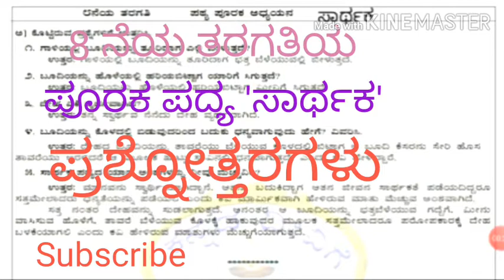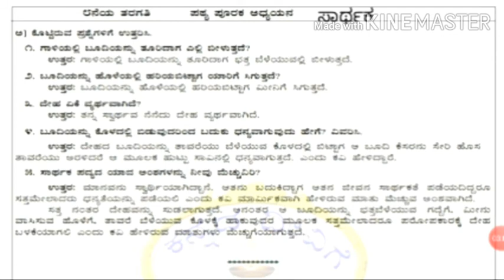8th std Kannada ಪೂರಕ ಪದ್ಯ 'ಸಾರ್ಥಕ' ಪ್ರಶ್ನೋತ್ತರಗಳು